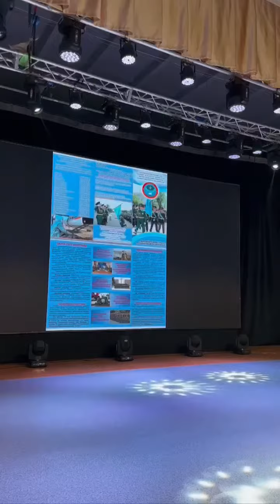В научно - универсальной библиотеке Атырау прошли пожарно-тактические учения